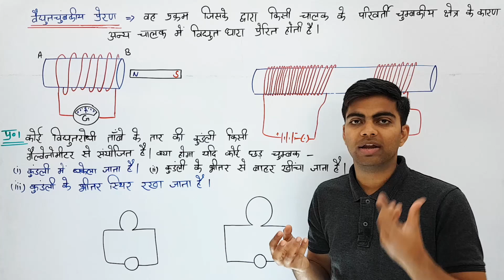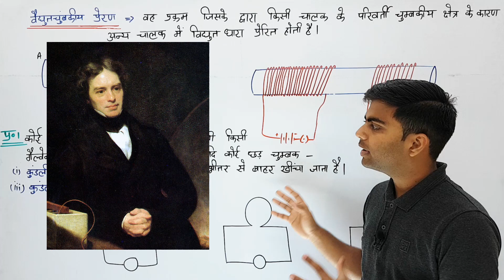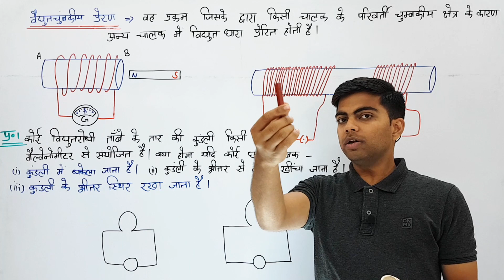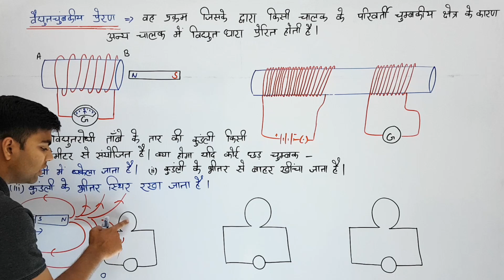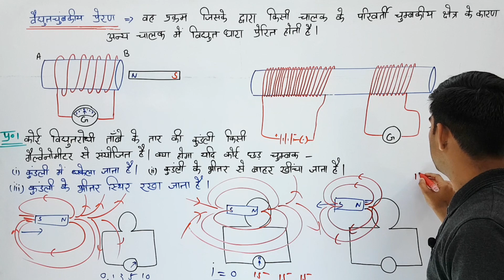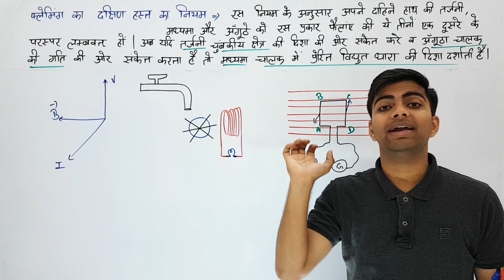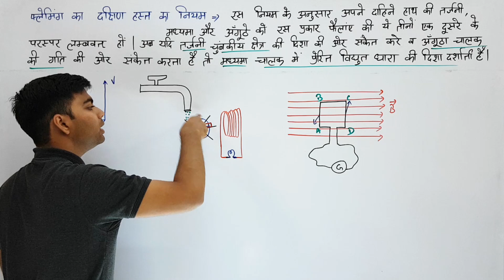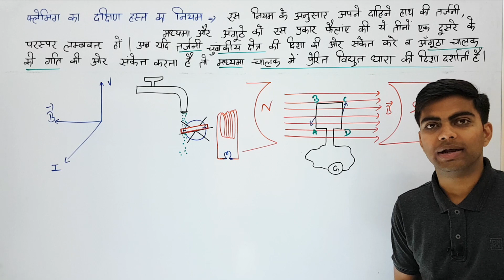L-06 विद्युत चुम्बकीय प्रेरण व फ्लेमिंग का दक्षिण हस्त का नियम EMI & Fleming's Right hand rule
L-06 विद्युत धारा के चुम्बकीय प्रभाव | विद्युत चुम्बकीय प्रेरण व फ्लेमिंग का दक्षिण हस्त का नियम
दोस्तों इस में हम गहराई से निम्न बातों को समझने वाले हैं -
00:00-03:15 माइकल फैराडे का अद्भुत जीवन
03:16-13:00 विद्युत चुम्बकीय प्रेरण
05:50-06:55 विद्युत चुम्बकीय प्रेरण का प्रयोग (गैल्वेनोमीटर से जुडी कुंडली में चुम्बक अंदर ले जाना व बहार ले जाना)
13:03-19:04 फ्लेमिंग का दक्षिण हस्त का नियम

Friends in this video we are going to study these topics very deeply-
00:00-03:15 Amazing and inspiring life of Michael Faraday
03:16-13:00  Electromagnetic Induction
05:50-06:55 Experiment of Electromagnetic Induction (Bringing bar magnet into and out of the coil connected to the galvanometer)
13:03-19:04 Flemings Right hand rule